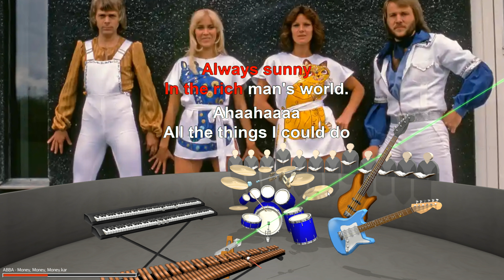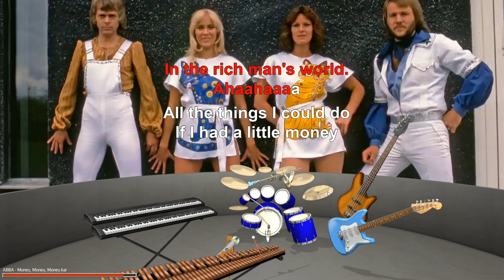ABBA - Money, Money, Money (midis2jam2)